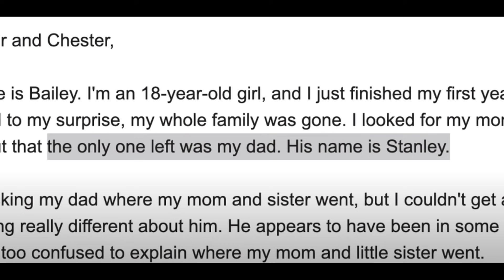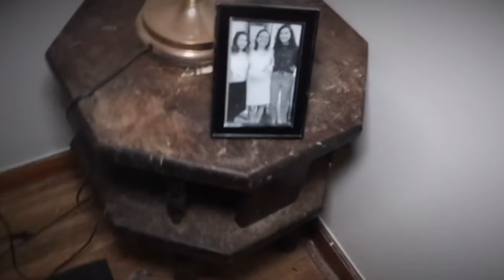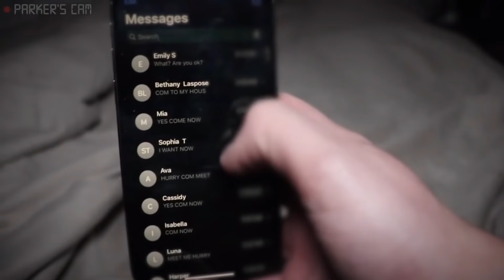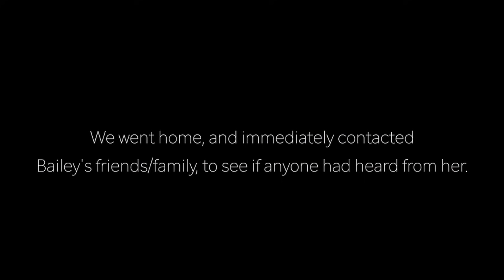เมื่อพ่อของเธอเป็นสัตว์ประหลาดกินคนจะเป็นอย่างไร